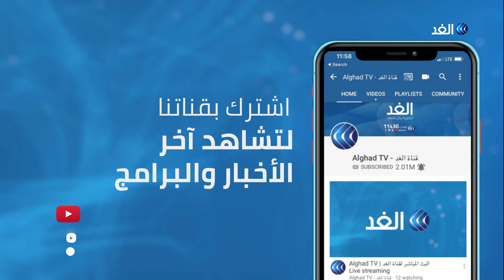الجيش اللبناني يوقف خلية إرهابية تابعة لداعش ويفك طلاسم جريمة كفتون.. شاهد التفاصيل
أعلن الجيش اللبناني ضبط خلية إرهابية مرتبطة بتنظيم داعش كانت تخطط لتنفيذ هجمات داخل لبنان.
وتم القبض على عناصر الخلية الإرهابية في سلسلة عمليات أمنية في منطقتي الشمال والبقاع في تواريخ مختلفة، وتبين أن هؤلاء تلقوا تدريبات عسكرية وجمعوا أسلحة وذخائر حربية تم ضبطها، ونفذوا سرقات عدة بهدف تمويل أنشطة إرهابية.. مزيد من التفاصيل تتحدث كلودي أبي حنا مراسلة الغد من بيروت مع الإعلامي أحمد صبح.